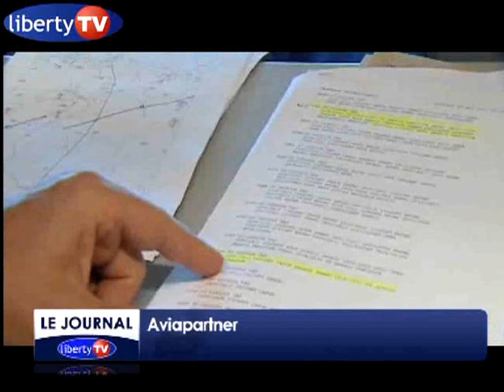JTT12septembre2011 dvd VP6 768K Stream